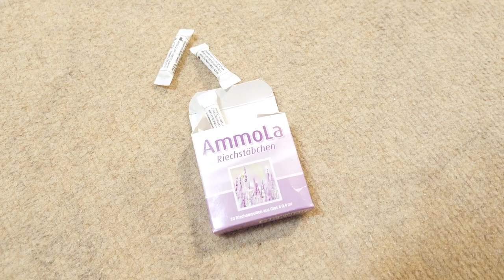Hilft Riechsalz beim Bouldern?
Klettern ist bei Olympia. Wir schrauben olympische Boulder und probieren, ob Riechsalz die Boulder Performance verbessert.

*ENGLISH SUBTITLES*

Produktion
Frischluft Film

Icons:
weightlifting by ProSymbols from the Noun Project
Archery by ProSymbols from the Noun Project
high jump by ProSymbols from the Noun Project